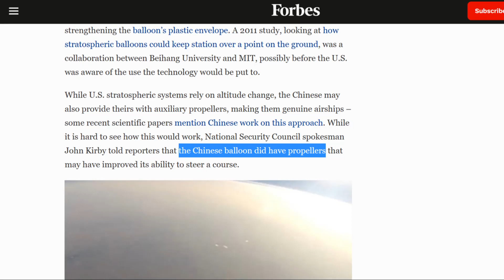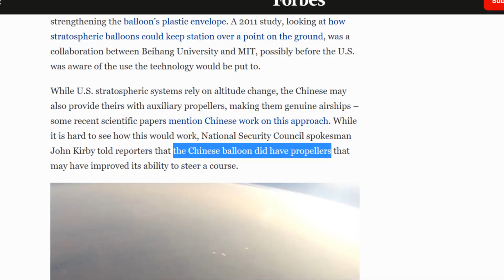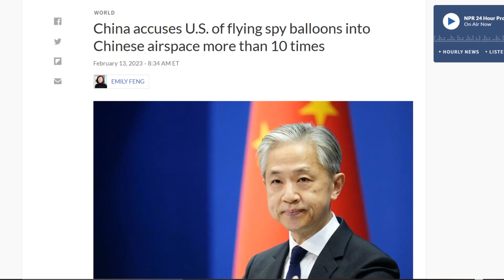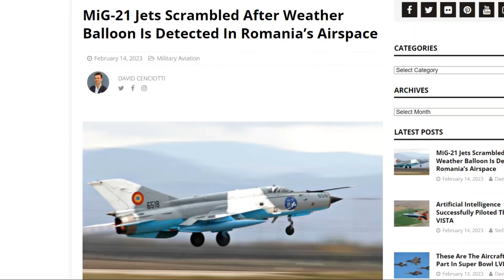China's Wandering Spy Balloons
In this video, I explained the political saga revolving around Chinese spy balloons that were initially spotted over the airspace of Canada and the United States, but have now been spotted over 5 continents.